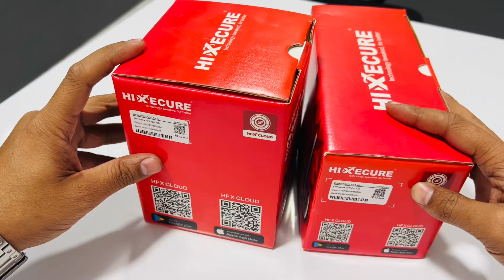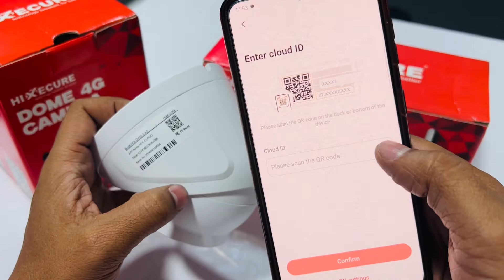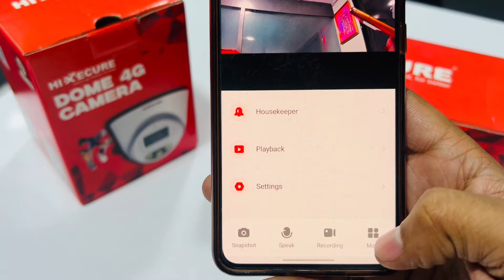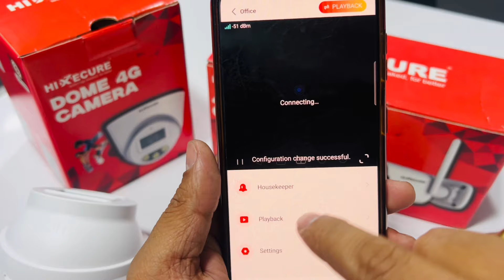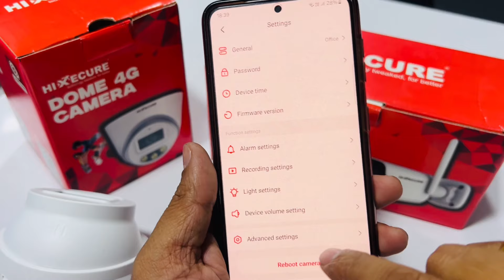Hixecure 4G Camera Unboxing | Configuration | Model - HFX-DV30L3-4G | HFX-TV30L3-4G